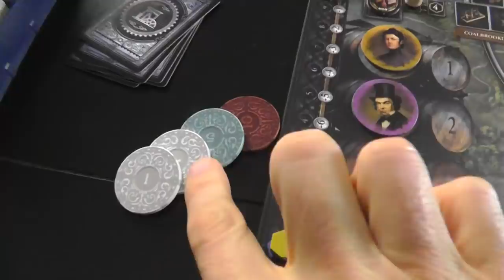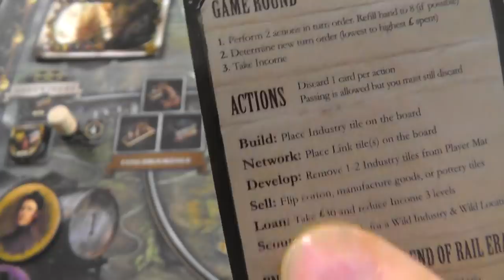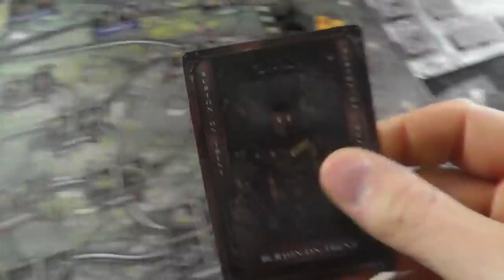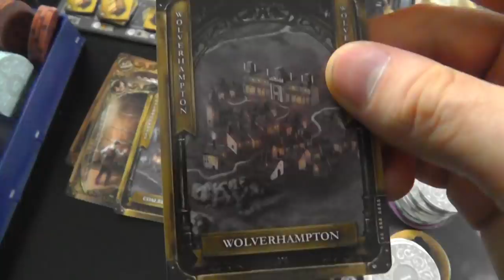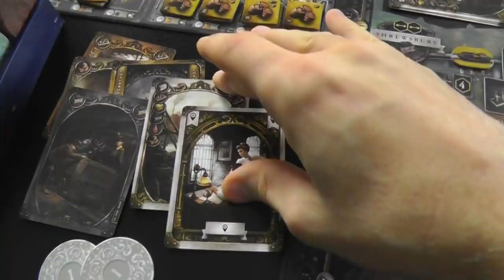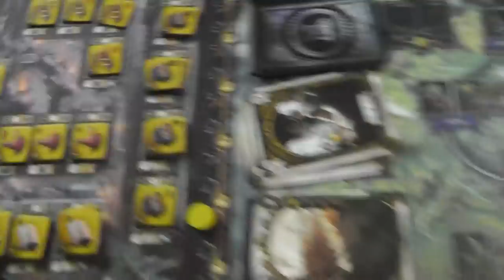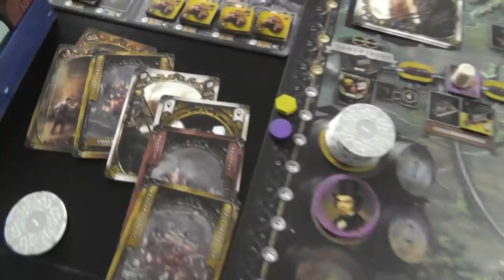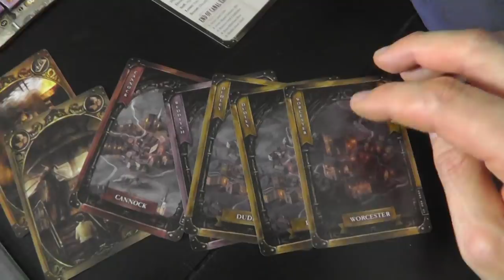Rahdo Runs Through►►► Brass: Birmingham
A video outlining gameplay for the boardgame Brass: Birmingham